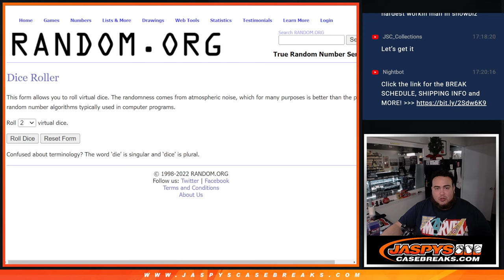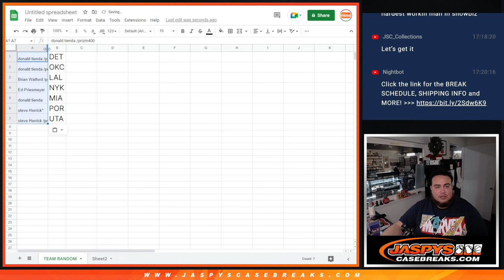F. 12/16/22 - TEAM RANDOM FOR 21/22 CONTENDERS OPTIC NBA PYT #3